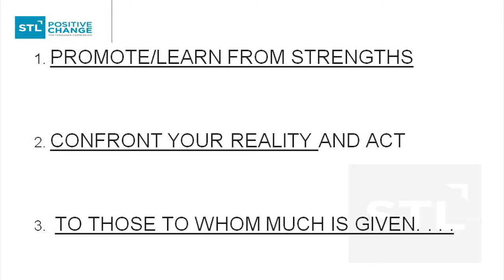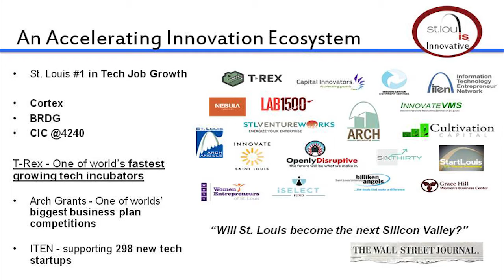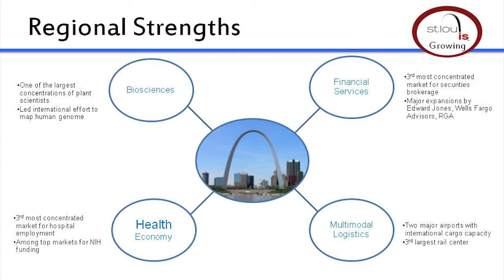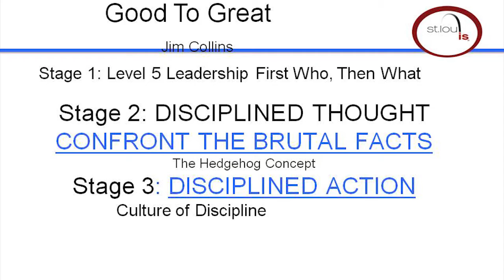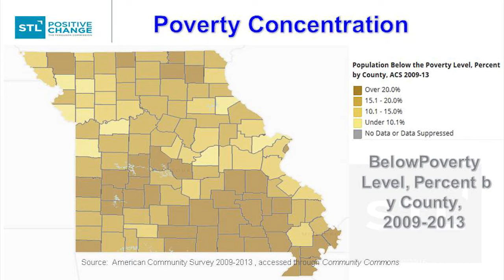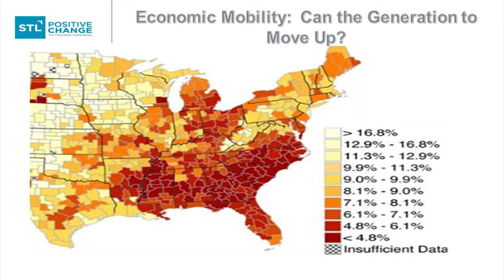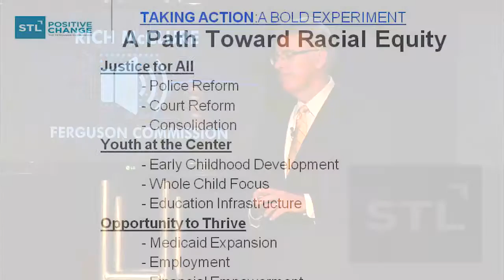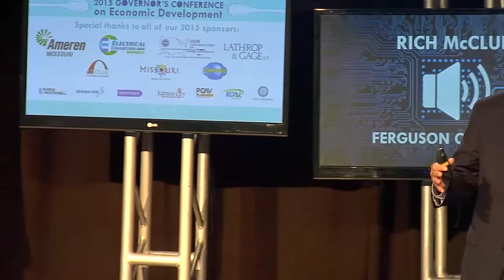2015 Governor's Conference Rich McClure Presentation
Co-Chair of the Ferguson Commission Rich McClure's presentation at the opening session of the 2015 Governor's Conference on Economic Development.